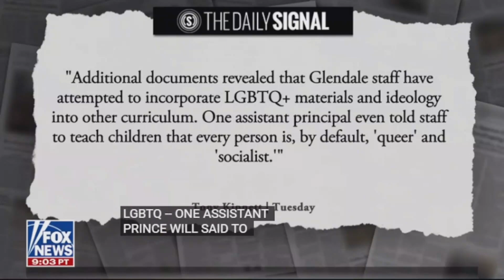Parents have had enough (“it’s pedophilia”)….fight breaks out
Parents have had enough of the indoctrination that seems to be replacing education. but can disagreement be considered "hate speech?" Now, if you dare to organize to oppose the agenda than the FBI may label your group as a "hate group."